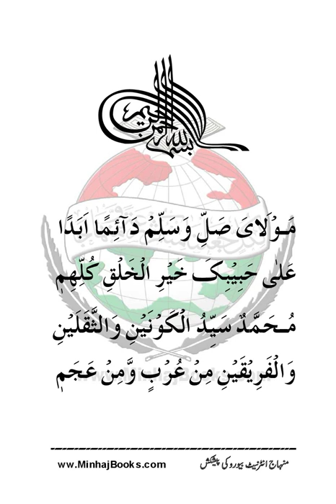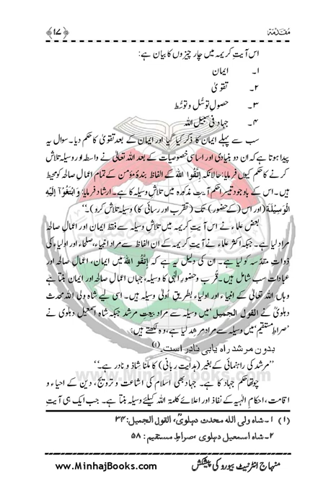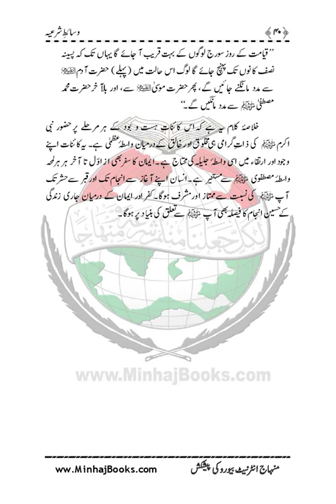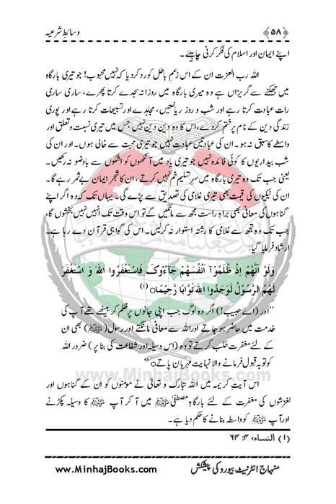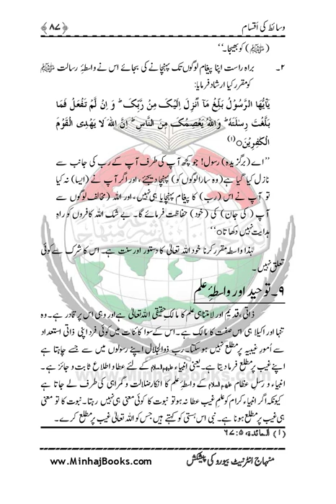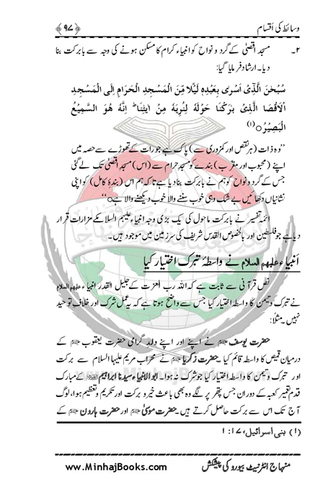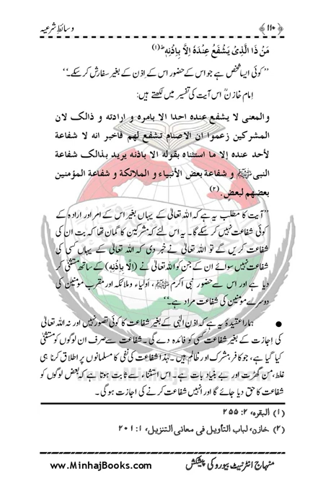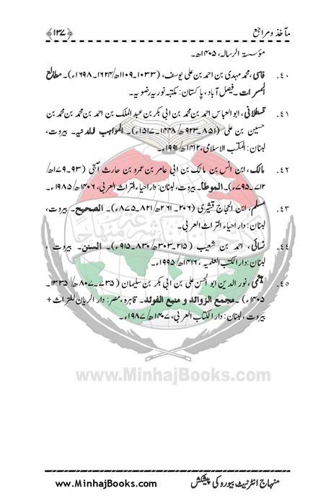Aqeeda Wasait Sharia |Dr Muhammad Tahir ul Qadri| Minhaj ul Quran Book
Aqeeda Wasait Sharia

Quran Stories,
Islamic Stories,
Prophet Stories,
Prophet Muhammad,

EngineerMuhammadAliMirza
bilali habeşi
ilk ezan
bilali habeşi ezan
bilal ezan
film sahneleri

islamic video
true story
allah ho akbar
قران
قران كريم

Merciful Servant,
iLovUAllah,
Muhammad Allah
Ahmed, Giasuddin
Allah
Allah (hu) akbar
amal
Anno Hegirae
Armenian Genocide
Dome of the Rock
Eid al-Adha
Eid al-Fitr
faqir (fakir)
Hasbuna Allah

Quran Recitation,
Quran Sharif,
Quran Pak,
Quran Translation in Urdu,
Quran Lofi,

فری قرآن ایجوکیشن
EngineerMuhammadAliMirza(CompleteLecturesChannel)
EngineerMuhammadAliMirza - OfficialChannel